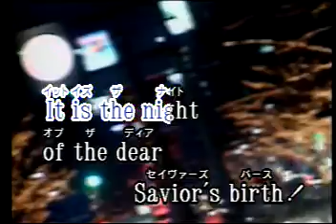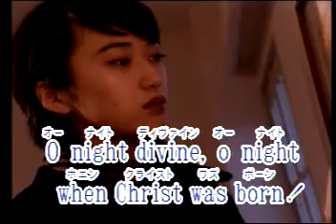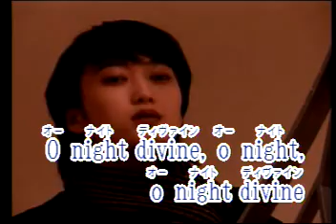O Holy Night Las Rocas